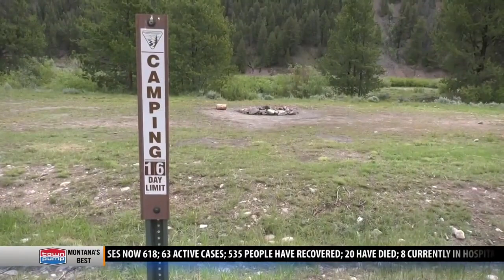Vandals hit Wise River area for the past three weeks